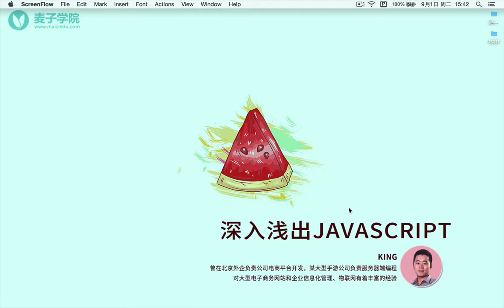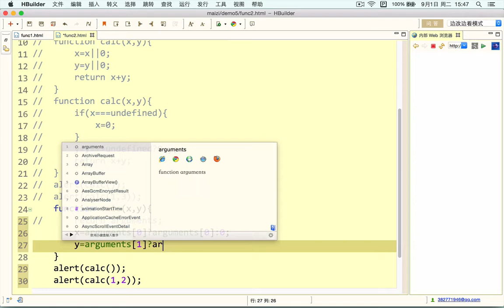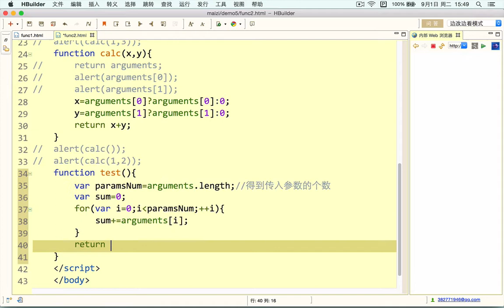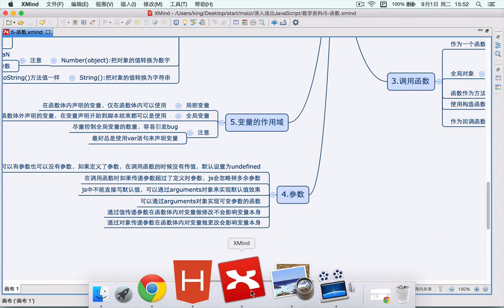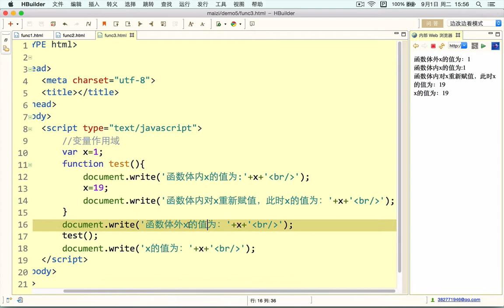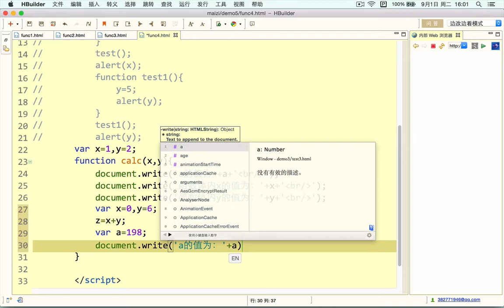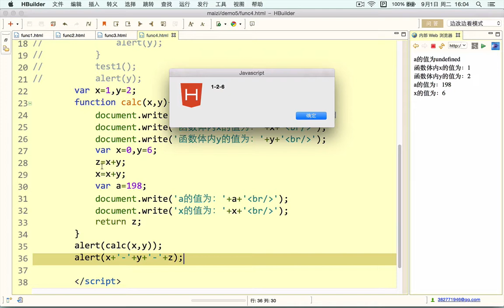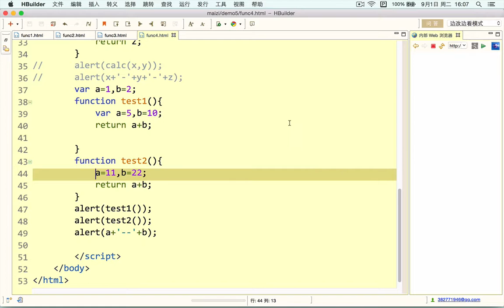Javascript初步 12 JavaScript中的默认参数、可变参数、变量作用域